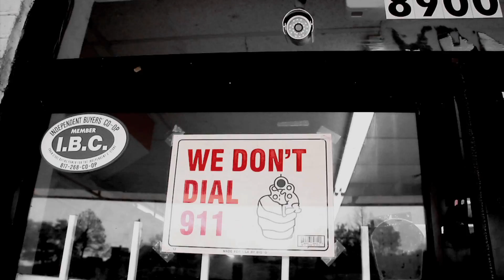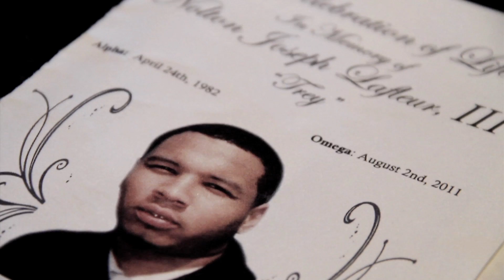FIVE STAR DANK "REPARATIONS : BARRY WHITE" **OFFICIAL MUSIC VIDEO**